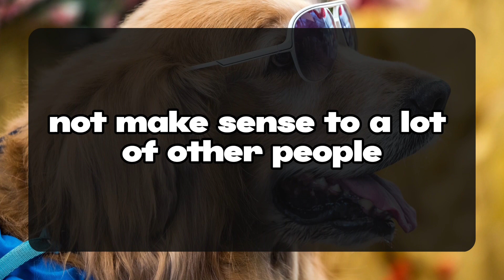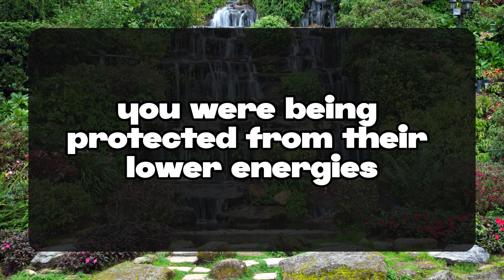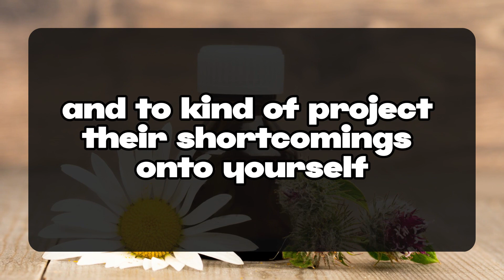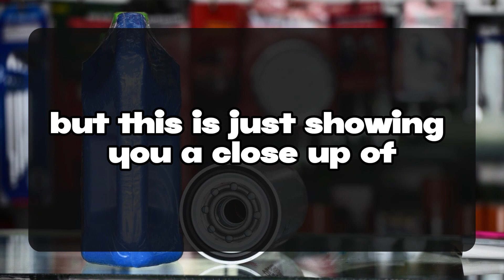😱😰Get Ready!!!­ This Opportunity Is Coming For You And.. 💌DM DF Divine Masculine to Divine Feminine